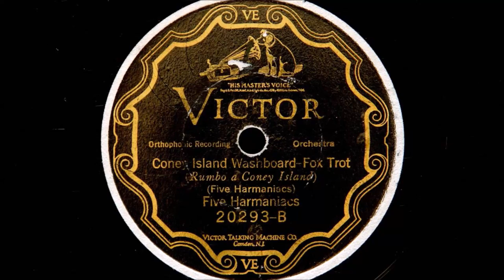Five Harmaniacs - Coney Island Washboard (1926)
Recorded in Chicago on 17th September 1926
Personnel:
Claude Shugart- kazoo and vocal / the rest are, Walter Howard, Jerry Adams, Ned Nestor and Wade Hampton Durand playing: Harmonica, ukulele, kazoo, jug, washboard, banjo and guitar but I don’t know who played what.